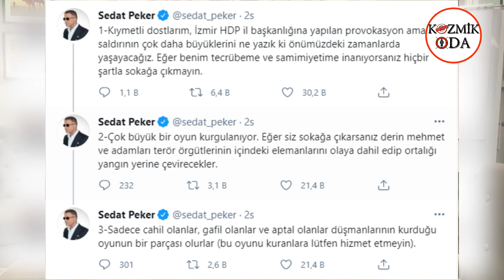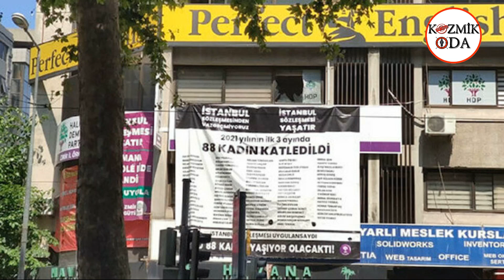Sedat Peker'in "provakosyon" iddiası gerçek oldu! | Son Dakika, Haber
Herkes Alevilere yönelik bir provokasyon beklerken, hedef çoktan değişmiş ve birileri hedefe Kürt vatandaşları koymuştu.17 haziran 2021 günü HDP İzmir İl Başkanlığı binasına silahlı bir kişi veya kişiler tarafından saldırı düzenlendi. Bir kişi hayatını kaybetti, bir kişi gözaltına alındı. HDP'den yapılan açıklamada, Deniz Poyraz isimli parti çalışanının hayatını kaybettiği belirtildi. Valilik olayla ilgili yaptığı açıklamada, saldırıyı istifa eden bir sağlık çalışanının düzenlediğini bildirdi. Ölen kadın parti binasında çay ve temizlik işlerine bakan biri olduğu bilgisine ulaştık.  Saldırıyı yapan kişi eski bir sağlık çalışanıydı.Adı Onur Gencer.